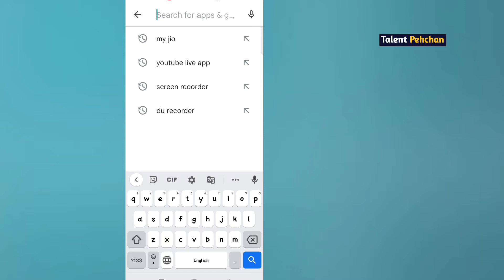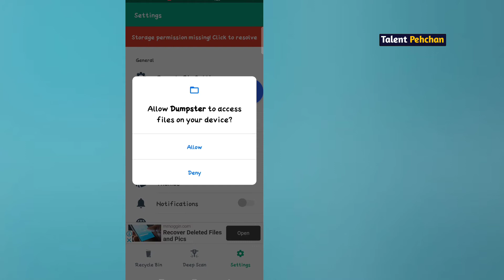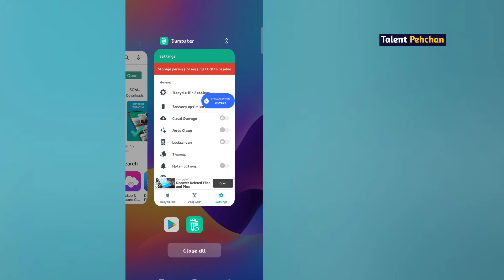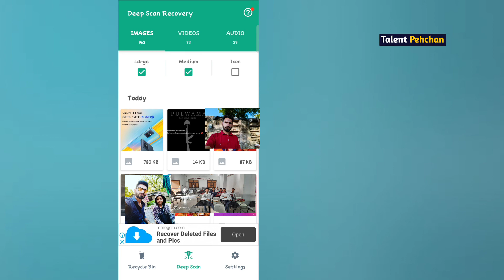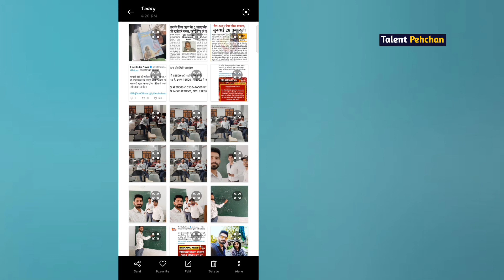album me se delete photo wapas kaise laye / file manager se delete photo kaise laye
album se delete photo wapas kaise laye

album se photo delete ho gaya wapas kaise laye

photo album app

delete photo recovery,
mobile me delete photo video wapas kaise laye,
delete hui photo video kaise wapas laye,
delete photo wapas kaise laye 2022, old photos and videos recovery app,
recycle bin se delete file recovery,

album se delete photo kaise laye,
album se delete Kiya photo wapas kaise laye,

डिलीट फोटो को वापस कैसे लाये,
delete photo ko wapas kaise laye, delete photo kaise recover kare,
file se delete photo or video ko restore kaise kare,
File manager se delete Hui photo Kaise recover Kare,

talent Pehchan,